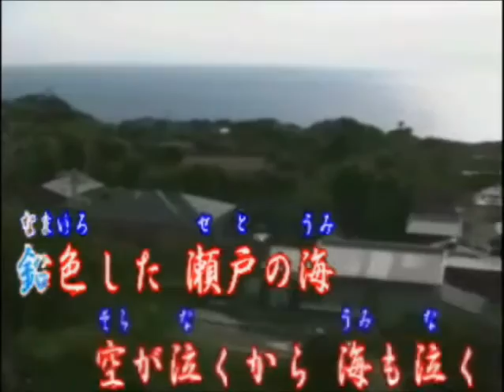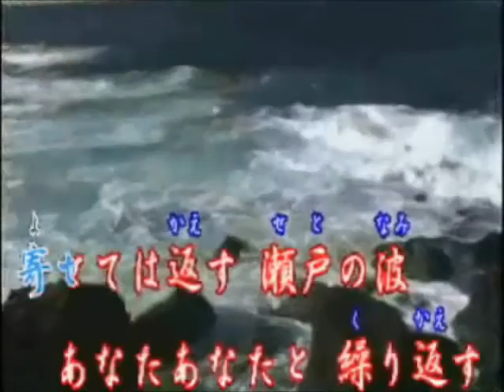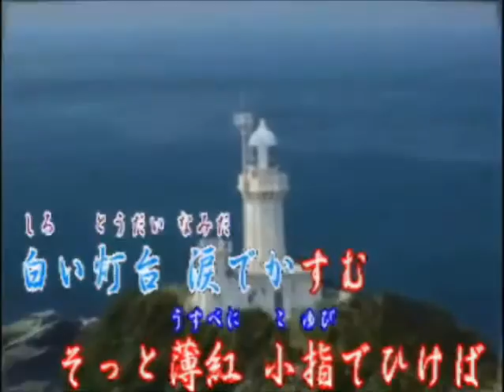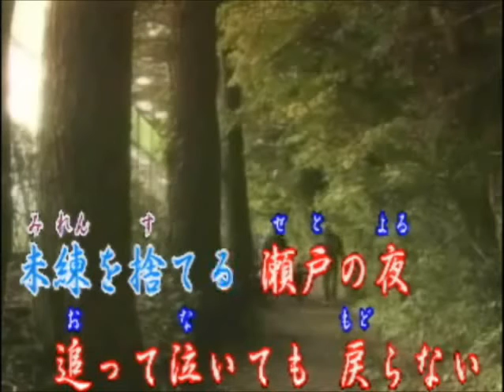♪瀬戸内無情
♪瀬戸内無情(作詞:京鈴・作編曲:市川龍之介)UPさせて頂きました。素晴らしい動画は市川先生から拝借しています。よろしく～です。